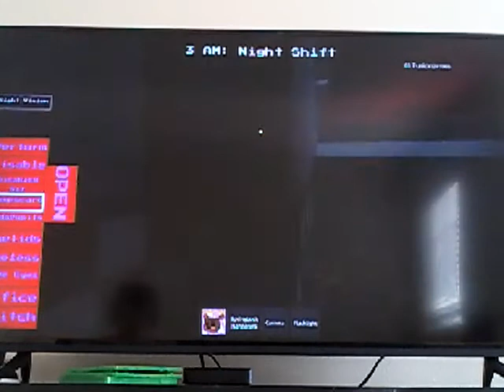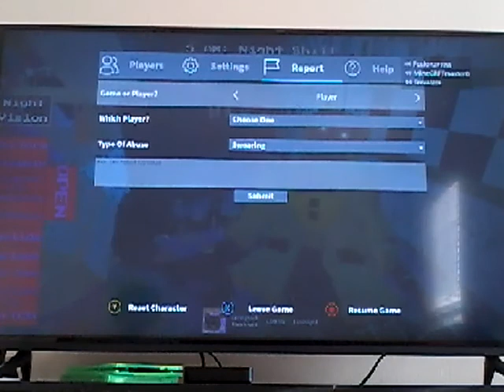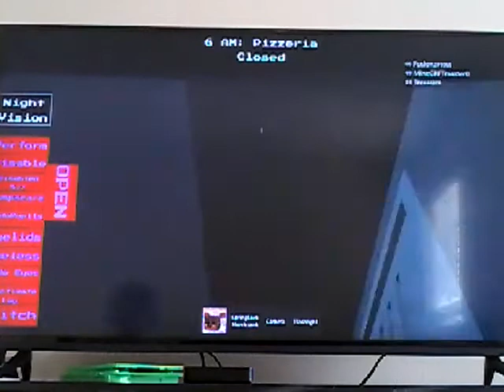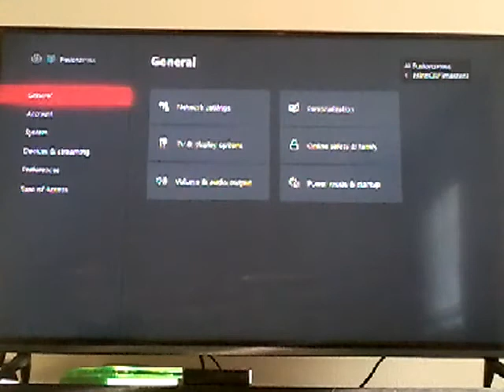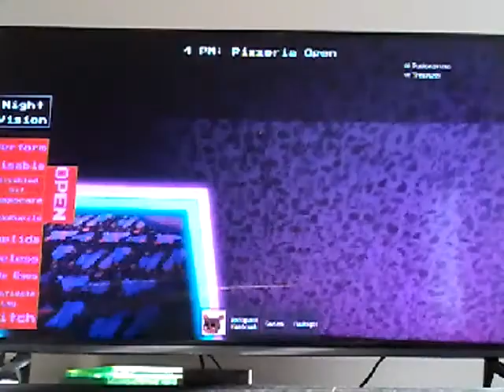Shamrock freddy tried to attack me (fnaf roblox magma event)